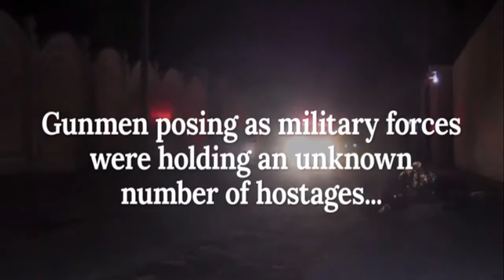Islamic terrorists behead 9 civilians in Kenya attack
Al-Qaeda aligned Al-Shabab groub has carried out a wave of attacks near the border with Somalia
NAIROBI, Kenya –Kenyan officials said al-Shabab extremists from neighboring Somalia have beheaded nine civilians in an attack on a village in the southeast.
Get The Times of Israel's Daily Edition by email
and never miss our top stories   FREE SIGN UP!
James Ole Serian, who leads a task force of security agencies combating al-Shabab, says the attack early Saturday morning occurred in Jima village in Lamu County. Beheadings by al-Shabab in Kenya have been rare.
The attack occurred in the same area where al-Shabab engaged security agencies in a day-long battle three days ago.
A senior officer at police headquarters in Nairobi confirmed the incident. “It is true, we have lost nine people in today’s attack,” the officer said, without providing further details.
Earlier in the week, three police were killed in an attack on a police post in Lamu, blamed on the Al-Qaeda aligned Shabab.
The Shabab is fighting to overthrow the internationally-backed government in Mogadishu but also carries out regular attacks in neighboring Kenya which has troops in Somalia as part of an African Union force.
In a televised address on Saturday morning following the death in hospital of Kenya’s Interior Minister Joseph Nkaissery, President Uhuru Kenyatta spoke of “an unfortunate incident this morning, which we are assessing.”
Appointing Education Minister Fred Matiangi as acting security minister Kenyatta promised there would be “no vacuum in securing our country.
Kenya goes to the polls on August 8 with Kenyatta hoping to win a second and final four-year term.